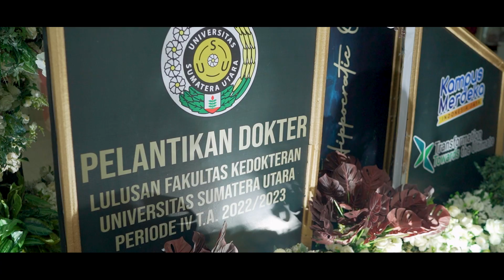Hippocratic Oath Fakultas Kedokteran USU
205 Dokter Muda USU Mengucapkan Sumpah Dokter dalam Upacara Emosional

Medan, 23 Agustus 2023 - Sebanyak 205 lulusan Fakultas Kedokteran Universitas Sumatera Utara (USU) mengukuhkan komitmennya untuk mengabdikan diri pada profesi kedokteran dengan mengucapkan Sumpah Dokter atau Hippocratic Oath dalam sebuah upacara yang berlangsung pada tanggal 23 Agustus 2023. Acara yang penuh emosi ini dihadiri oleh para keluarga, teman, dan dosen mereka.

Dalam suasana yang penuh haru, mahasiswa-mahasiswa ini berdiri di depan dewan guru besar dan para profesor senior Fakultas Kedokteran USU. Dalam sebuah upacara yang kental dengan tradisi dan nilai-nilai etika medis, mereka satu per satu mengucapkan sumpah yang melambangkan integritas, pengabdian, dan tanggung jawab sebagai dokter.

Photographer : alvonphotography
Candid & Dokumentasi : Alliona Team
Cinematic  : Alliona Team
Videography :  : Alliona Team

Chat us on Whatsapp at